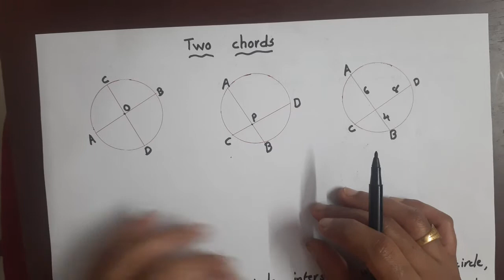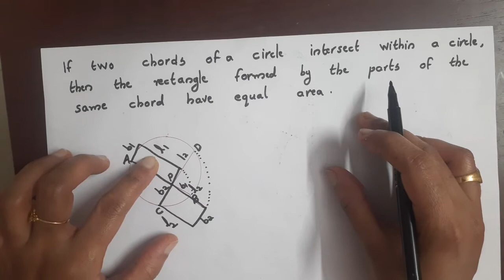Kerala State 10th maths - Circles in Malayalam - TWO CHORDS - part 12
Circles - TWO CHORDS
10th Maths in Malayalam
Chapter 2 - Circles
# SCERT 10th Maths

10th Maths in Malayalam
Chapter 3 - Mathematics of chance
# SCERT 10th Maths